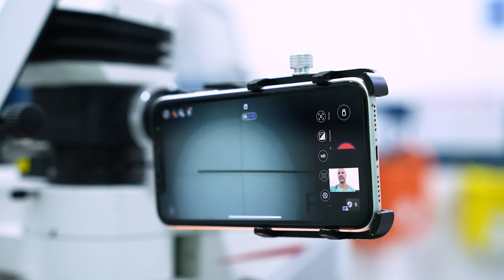MicroREC + MicroREC Connect: Even better together.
MicroREC is an optical system to digitize your microscope or slit lamp.

MicroREC Connect is the Medical Data Management Platform designed for ophthalmologists.

 / customsurgi.  .
 / cust.  .
 / customsurgical1
 / customsurgical

For more information about MicroREC or our other products, please contact
For new projects or general information, please contact
If you are an influencer or have a PR request, please contact

Did this video help you? Like it!
Do you know someone who needs to know about it? Share it!
Do you want to save this video for later?
Let a comment with your opinion or suggestion for the following content.